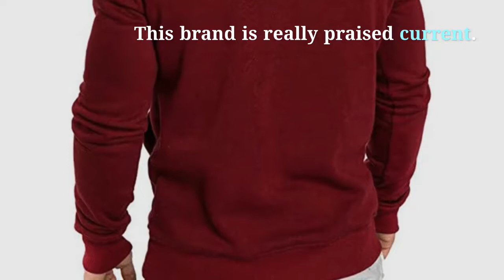Covrlge Mens Sweatshirt Long Sleeve Autumn Spring Casual Hoodies Top Boy Blouse Tracksuits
Cheap Covrlge Mens Sweatshirt Long Sleeve Autumn Spring Casual Hoodies Top Boy Blouse Tracksuits Sweatshirts Hoodies Men MWW144. For Limited offer about this product and to purchase please